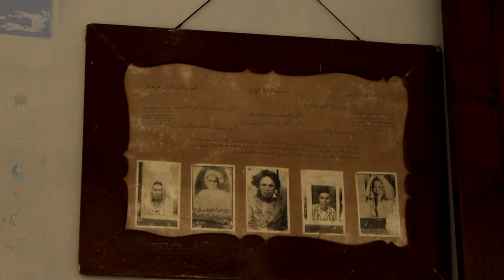Kami Datang Kembali; Pekan Ngaji Pondok Pesantren Mambaul Ulum Bata-Bata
Kami datang kembali,

Pekan Ngaji sebagai bagian utuh bagaimana pesantren melihat dirinya, dilihat pula oleh orang lain dan membuktikan kepada dunia bahwa pesantren merupakan yang terdepan dan harus di depan. Jika kami sudah mengawalinya dengan Ta’yidul Maharah (TAMARA) pada 2016 silam, pada kesempatan kali ini kami hadir untuk terus mengembangkan diri seiring perkembangan waktu dalam konteks new globalisasi. Ketika islam dan pesantren ibaratkan dua sisi mata uang yang tidak bisa dipisahkan, merupakan sebuah keniscayaan bagi orang-orang pesantren untuk tidak berdiam diri pada pola pikir stagnan rendahan.

Pesantren perlu untuk terus berinovasi  dengan wajah baru menginspirasi tanpa penurunan kode etik islami. Bukan untuk sekadar memperlihatkan mega api tapi mengajak bersama kembali mengambil alih potensi. Bukan sekadar menunjukkan eksistensi diri, melainkan berbenah untuk menjalani tantangan hidup yang semakin berarti.

Dari kita untuk Islam pada peradaban masa depan.